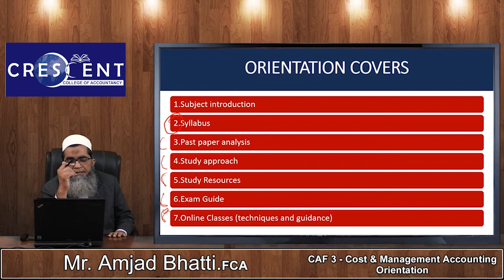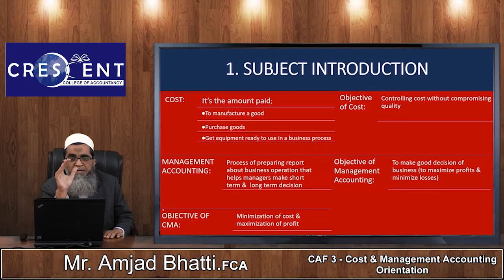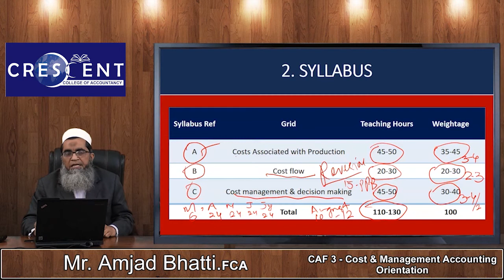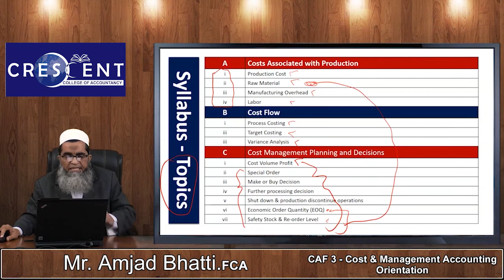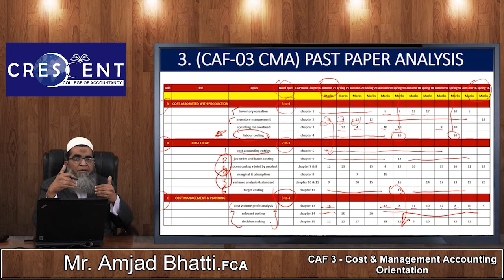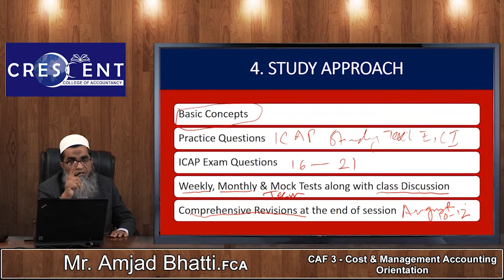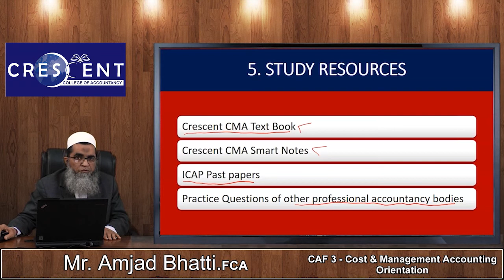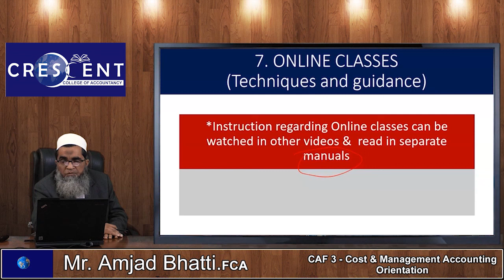CAF03-CMA Orientation by Sir Amjad Bhatti (FCA)